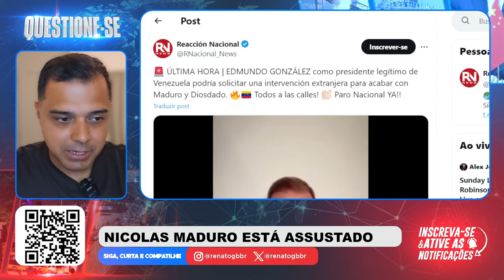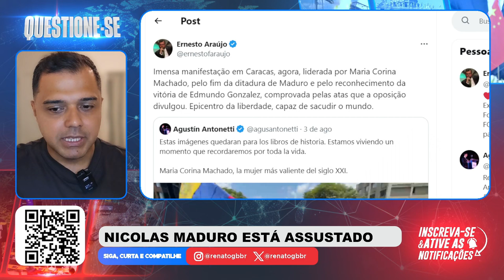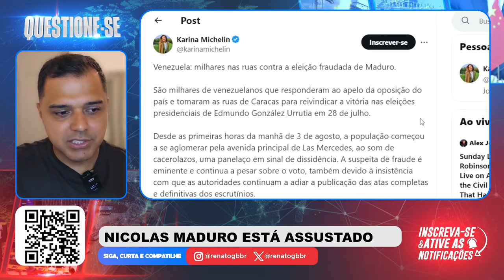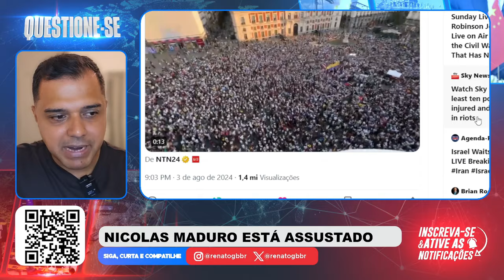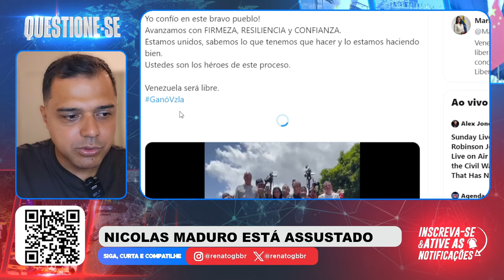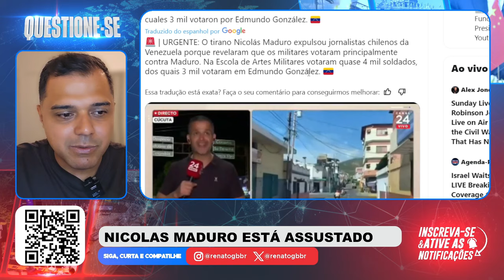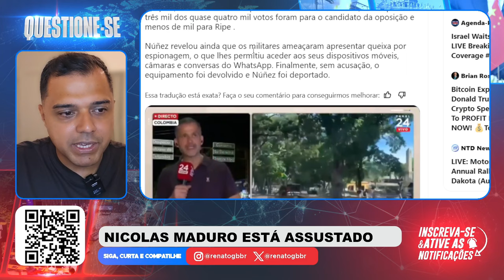MADURO ESTÁ ASSUSTADO COM SEUS MILITARES. Possíveis Traições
📱 Conecte-se Comigo 📱

📝 Comente Abaixo 📝 Maduro está bem assustado com a possibilidade de traição por parte dos militares da Venezuela.

📱 Conecte-se Comigo 📱

📝 Comente Abaixo 📝